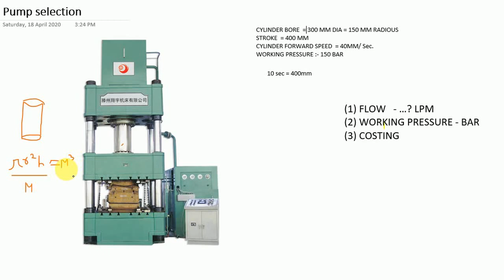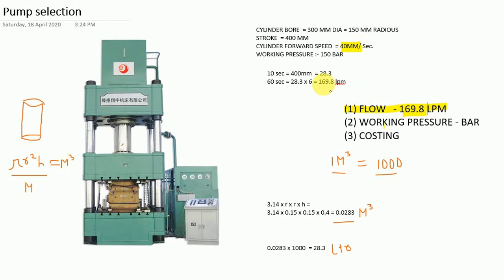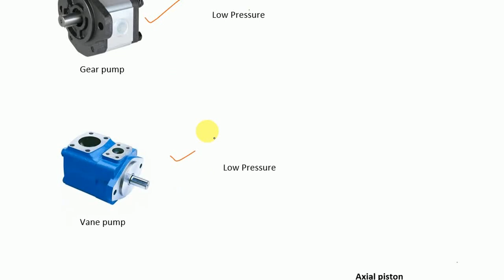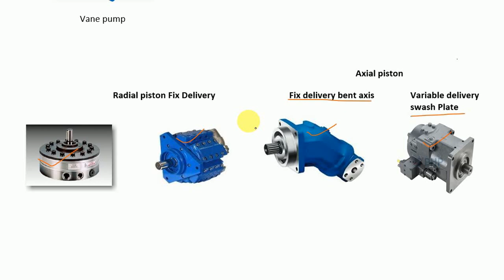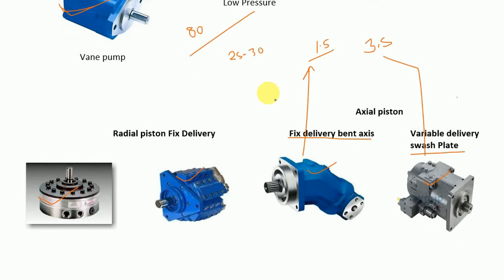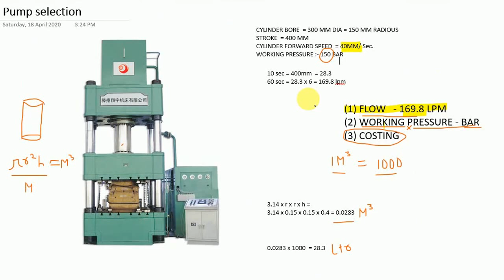how to select hydraulic pump ! pump selection (पंप का चयन कैसे करें)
how to select pump (पंप का चयन कैसे करें)
नमस्ते दोस्तों
इस विडीयो में बताया गया है कीं किसी भी हायड्रोलिक प्रेस  के लिए पम्प कैसे चुने:-